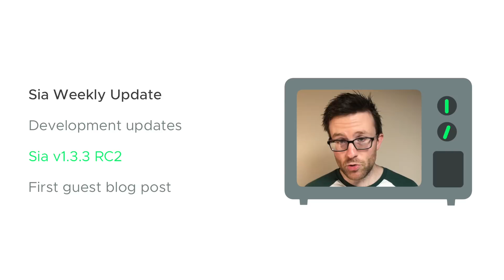Sia Weekly Update – Week of May 7, 2018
Welcome to the Sia Weekly Update! We'll take you on a quick tour to get you updated on the latest news and info regarding the Sia Storage Platform.

00:14 Sia's Github

00:22 Sia v1.3.3 RC2

00:37 Guest Post: Video Streaming on the Sia network

00:47 Video streaming live demo